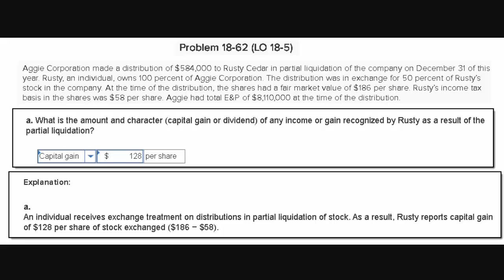Partial Liquidation - Determining Capital Gain or Dividend and Amount of Distribution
Partial Liquidation - Determining Capital Gain or Dividend and Amount of Distribution (MH Taxation 2019 P18-62)